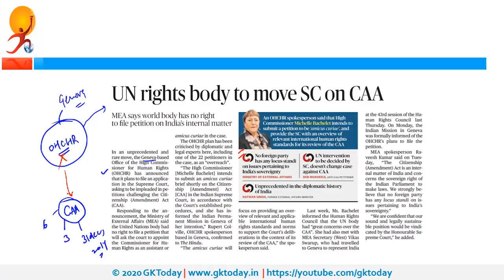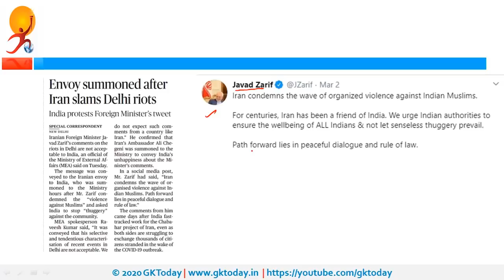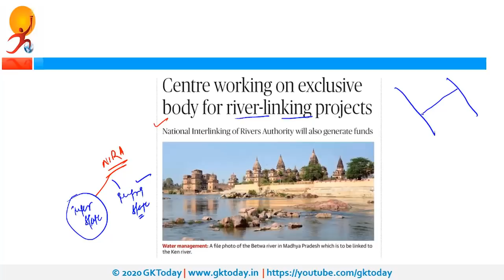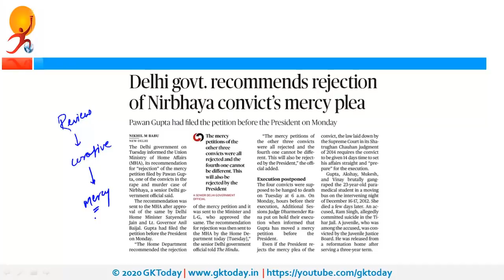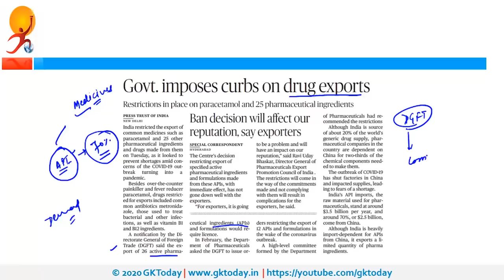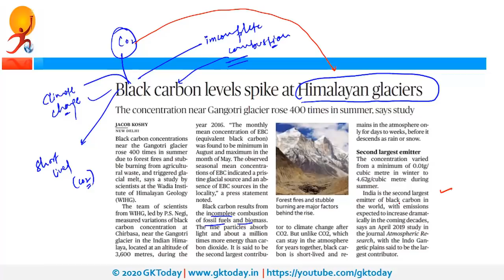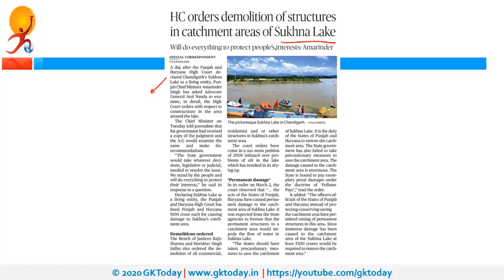The Hindu News In 10 Minutes| 4 March 2020 | The Hindu Analysis